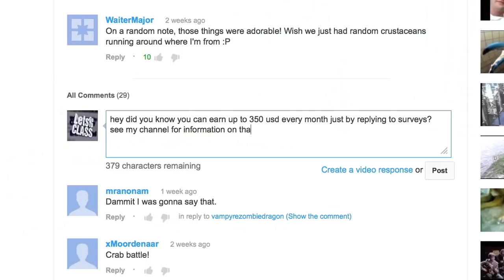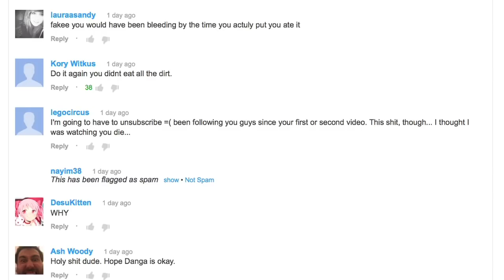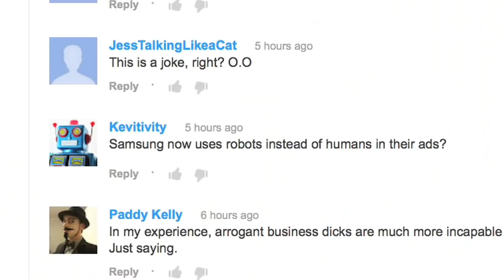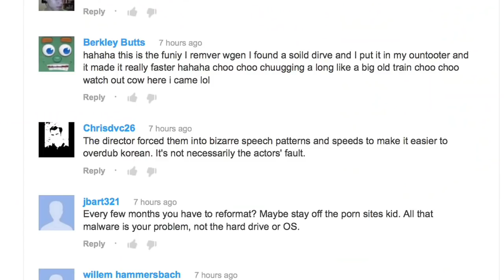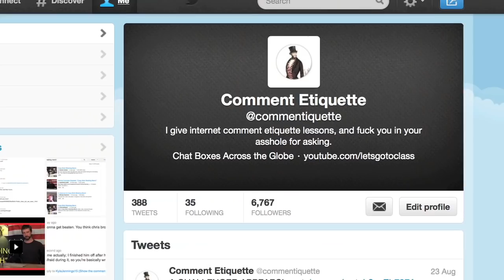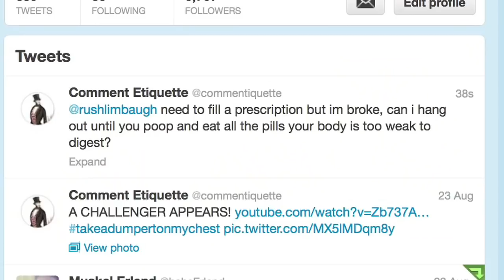Internet Comment Etiquette: "People Hurting Themselves"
In this week's lesson, all praise be to Helja and we learn how to leave respectful comments on videos of people hurting themselves.